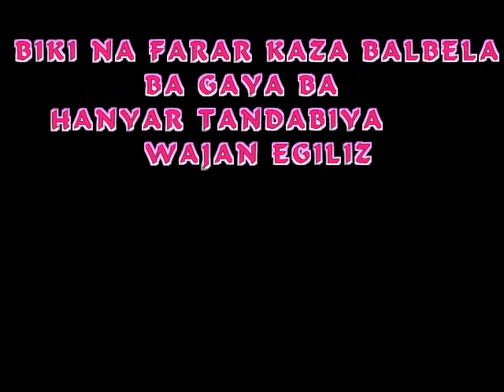Yusuf soja artiste millitaire ya kara fadi